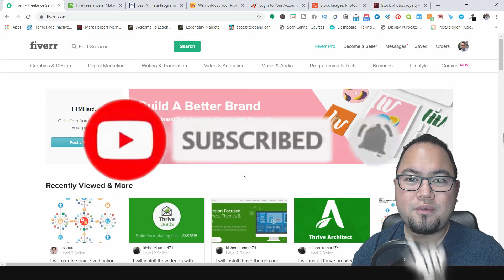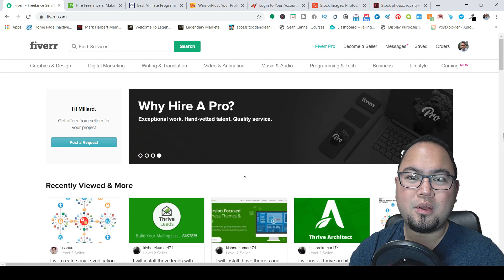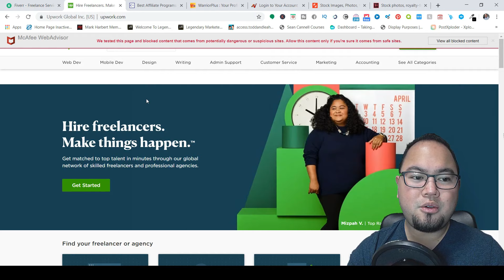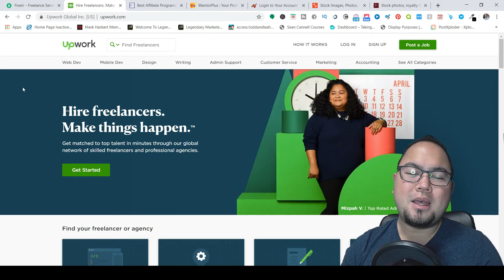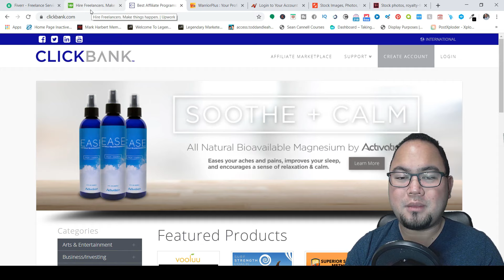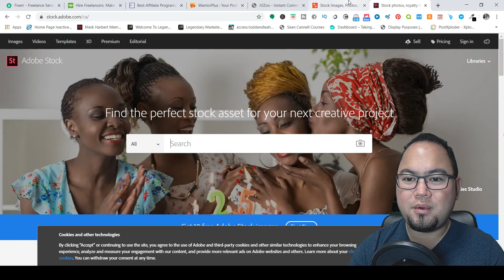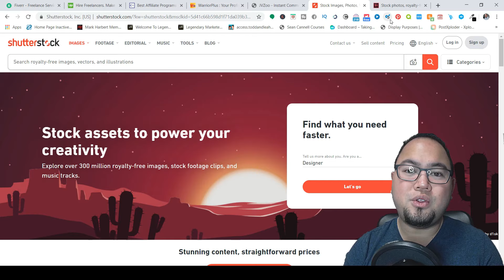Legitimate Ways To Make Money Online 2019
Legitimate Ways To Make Money Online 2019. Hey guys! On this video I will be showing you legitimate ways to make money online.  There are tons of Legitimate Ways to Make Money Online.